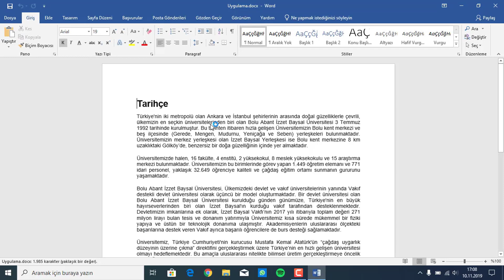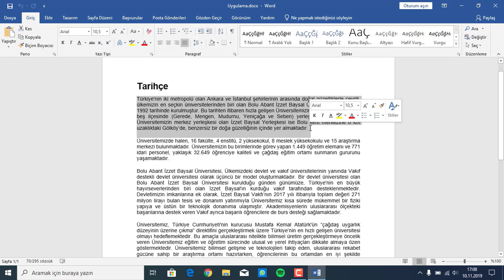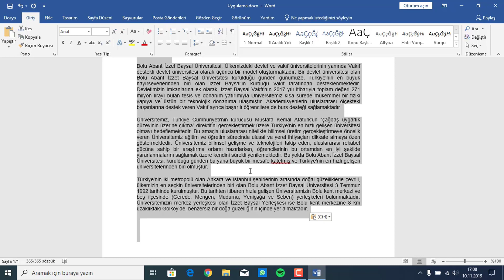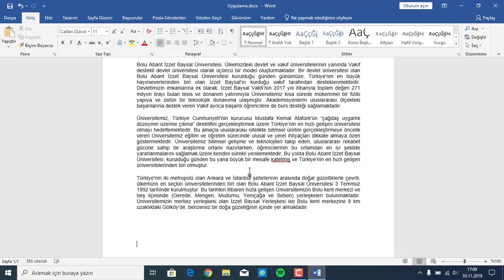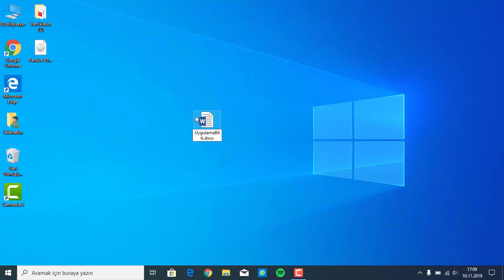Klavye kısayolları (örnek)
Bolu Abant İzzet Baysal Üniversitesi BÖTE öğrencilerinin hazırladığı amatör eğitim videolarıdır.